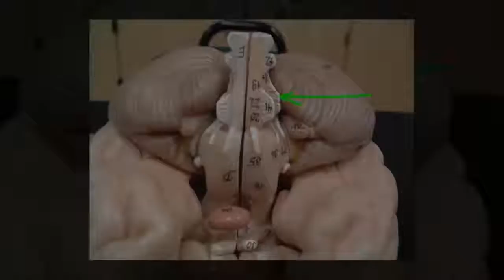Parkinson's disease may be away from the stomach operation!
❑ Parkinson's disease may be away from the stomach operation! || Health Fresh